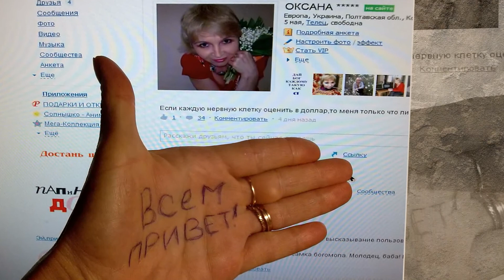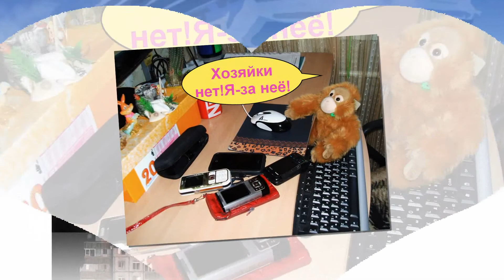Маленькая история моей большой любви.avi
Ролик для людей с чувством  юмора.
Сказка ложь,да в ней намёк:)
Так началась моя  интернет-зависимость,мягко говоря:)
Старая работа,начало творческого  пути...Музыку пришлось заменить ,увы...